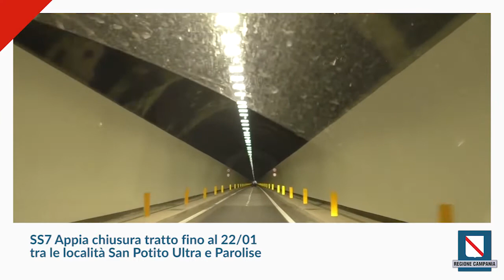Transitabilità in Campania del 5/01/20